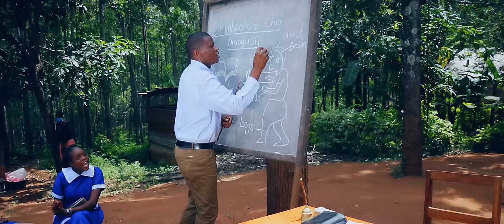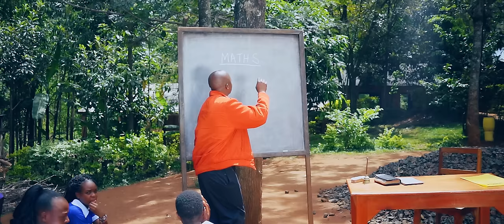Egesongo_Imabu Rende - Mcubamba (Official Video)- SMS "Skiza 5850022" Send to 811.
Written and performed by @Mcubamba Robbah